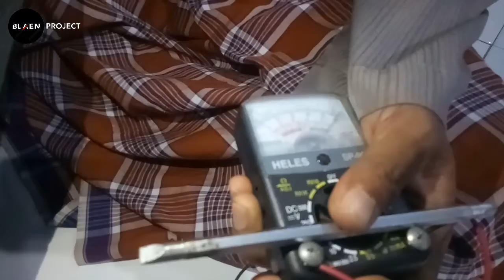Uji Daya (Tegangan) Lelaki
Banyak metode untuk menguji daya (tegangan) pria, salah satunya dengan cara seperti yang ada di video ini.